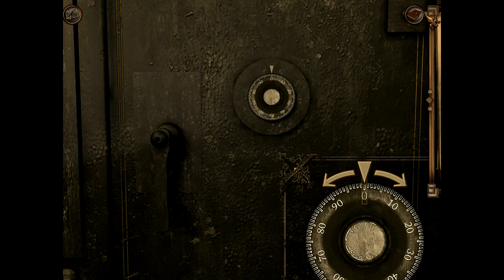Agatha Christie: And Then There Were None | Part 6: Ah, The Movies!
This is my second Agatha Christie game I have ever played and so far I am digging the music and the setting! Definitely psyched to see where this one goes and am going to become a super sweaty try-hard detective and try to figure out the mystery blind.
Subtle hints are always welcome in the comments, but please no spoilers!
Hope you all have fun! I know I am :)

And don't forget to Vote 4 Holt!